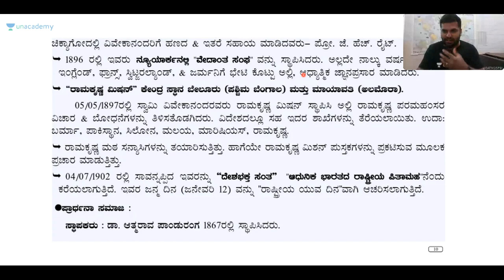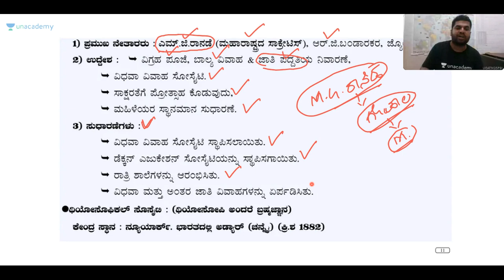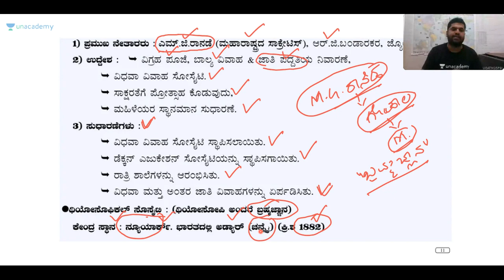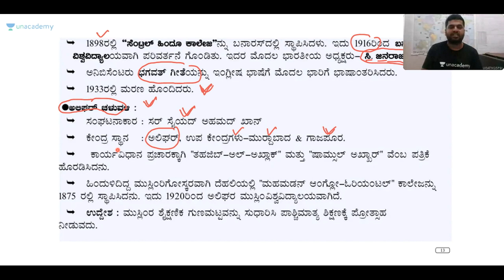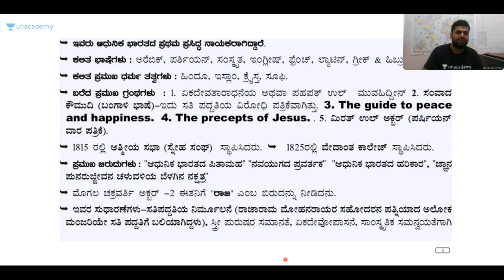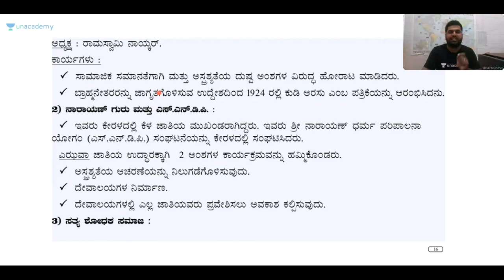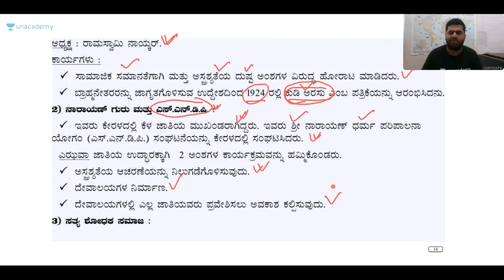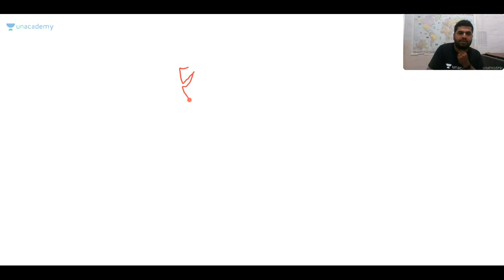Discussion on Modern History | KPSC / SDA / PSI / FDA / KAS | Sharanayya Bhandarimath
In this class, you will learn about modern history in detail.

Unacademy Plus Subscription Benefits:
1. Learn from your favorite teacher
2. Dedicated DOUBT sessions
3. One Subscription, Unlimited Access
4. Real-time interaction with Teachers
5. You can ask doubts in the live class
6. Download the videos & watch offline